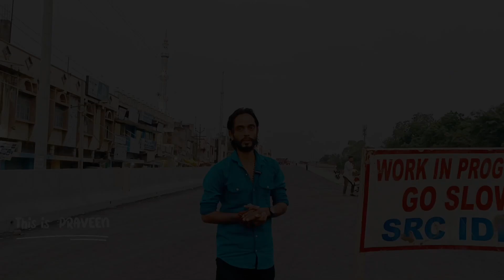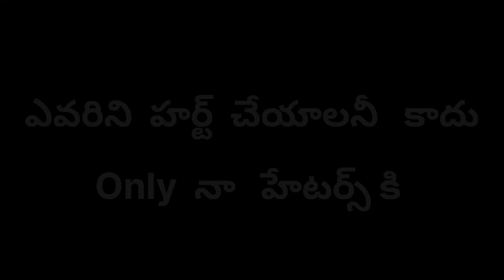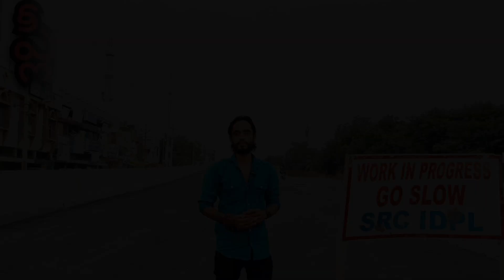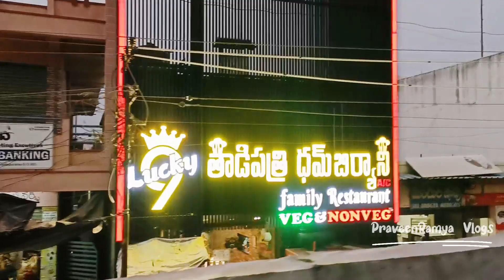PTC Flyover దగ్గర Light Poll కొత్తగా వేశారు | Anantapur tower clock bridge | Anantapur Vlogs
anantapur vlogs
vlogs anantapur
anantapur food vlogs
ananthapur vlogs
anantapur tower clock bridge
anantapur flyover
anantapur clock tower bridge
praveenramya vlogs
anantapur aquathrills
ptc flyover bridge anantapur
Ptc flyover
Anantapur ptc flyover
Telugu vlogs
Anantapur telugu vlogs